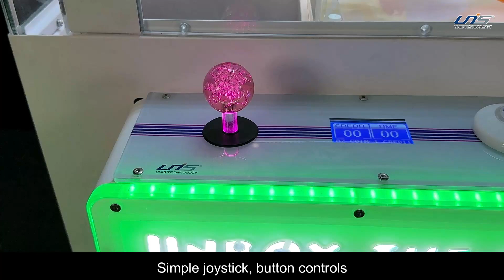Toy Box Cranes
Toy Box revitalizes the world of cranes with a range of vivid offerings designed to elevate your space and create a dynamic atmosphere that captivates your customers.
Toy Box comes in a variety of setups, including 1 player, 2 players, 4 players, and an LCD version. Toy Box ensures the ideal solution tailored to your needs!